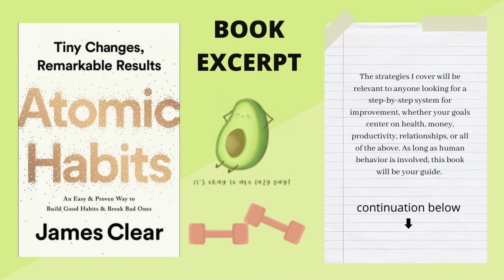Atomic Habits by James Clear AUDIOBOOK | Flexi Reads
This is an audiobook of the Atomic Habits by James Clear.

No matter your goals, Atomic Habits offers a proven framework for improving—every day.

James Clear, one of the world's leading experts on habit formation, reveals practical strategies that will teach you exactly how to form good habits, break bad ones, and master the tiny behaviors that lead to remarkable results.

If you're having trouble changing your habits, the problem isn't you. The problem is your system. Bad habits repeat themselves again and again not because you don't want to change, but because you have the wrong system for change.

You do not rise to the level of your goals. You fall to the level of your systems. Here, you'll get a proven system that can take you to new heights.

Clear is known for his ability to distill complex topics into simple behaviors that can be easily applied to daily life and work. Here, he draws on the most proven ideas from biology, psychology, and neuroscience to create...

Atomic Habits Audiobook: